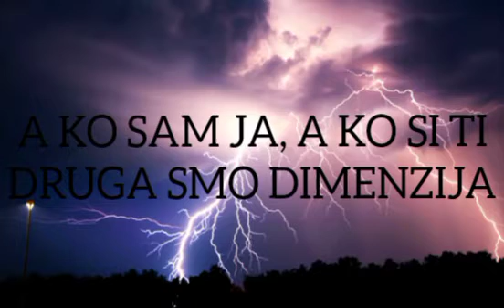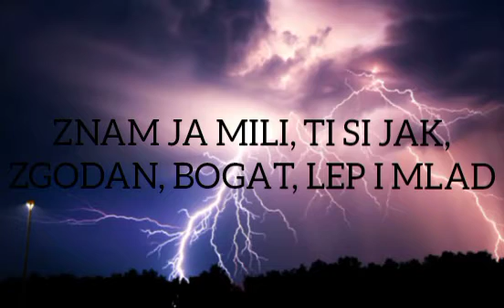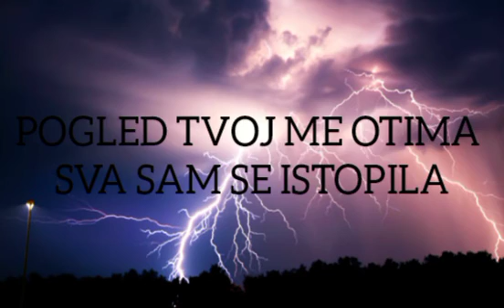BRESKVICA - ČINI (Lyrics)